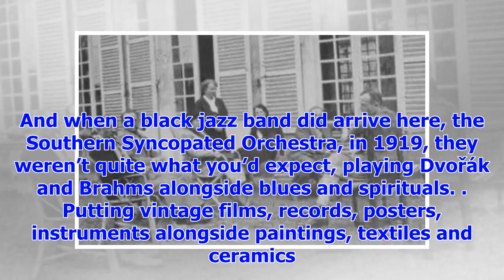[Breaking News]Consider seriously, shocking, informative Chronicle of a cultural revolution-& rhyth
[Breaking News]Consider seriously, shocking, informative Chronicle of a cultural revolution-& rhythm response,
Jazz hit these shores a century ago, giving Britain its first taste of what we now think of as “cult...